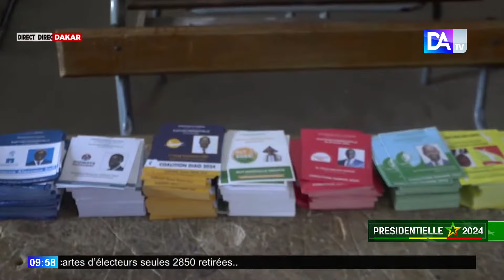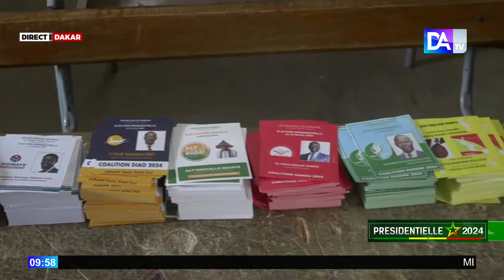Ouakam : Les premières images au centre de vote du candidat du PUR…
[ 🛑DIRECT ] Présidentielle 2024: Jour de vote au Senegal !